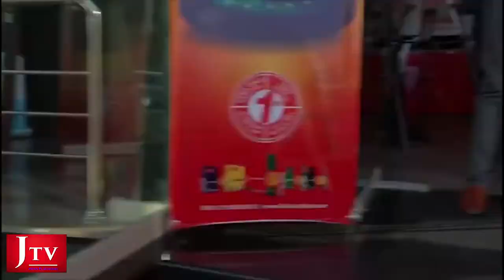Cricketer Asif Ali Style | Cricketer Asif Ali Latest video | pak v ned | jtv official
Pakistan vs Netherlands where to watch, head-to-head stats, full squads and schedule
Pakistan vs Netherlands live streaming: here’s all you need to know about Pakistan’s tour of Netherlands - head-to-head stats, full squads and schedule.
Pakistan will tour the Netherlands to play three one-day internationals in August, a series postponed due to the Covid-19 pandemic, the country's cricket board announced on Wednesday.

"Pakistan cricket team will play three one-day internationals in Rotterdam in August as part of the World Cup Super League," said a Pakistan Cricket Board statement.

Pakistan and the Netherlands previously met in the 1996 and 2003 World Cups and this will be the first bilateral ODI series between the sides.

Pakistan vs Netherlands ODI Head-to-Head:

Match Played: 3

Pakistan: 3

Netherlands: 0

Predicted Playing XIs:

Netherlands: Max O’Dowd, Stephan Myburgh, Bas de Leede, Tom Cooper, Scott Edwards (c & wk), Teja Nidamanuru, Logan van Beek, Tim Pringle, Fred Klaassen, Paul van Meekeran, Shariz Ahmad

Pakistan: Imam ul Haq, Fakhar Zaman, Babar Azam (c), Mohammad Rizwan, Mohammad Haris, Khushdil Shah, Shadab Khan, Mohammad Nawaz, Naseem Shah, Shahnawaz Dahani, Mohammad Wasim Jr
FULL SQUADS AND SCHEDULE
Netherlands squad: Scott Edwards (c), Musa Ahmad, Shariz Ahmad, Wesley Barresi, Logan van Beek, Tom Cooper, Aryan Dutt, Arnav Jain, Viv Kingma, Ryan Klein, Bas de Leede, Teja Nidamanuru, Tim Pringle, Max O'Dowd, Vikram Singh
Pakistan squad: Babar Azam (c), Shadab Khan, Abdullah Shafique, Fakhar Zaman, Haris Rauf, Imam-ul-Haq, Khushdil Shah, Mohammad Haris, Mohammad Nawaz, Mohammad Rizwan, Mohammad Wasim Jnr, Naseem Shah, Salman Ali Agha, Shaheen Afridi, Shahnawaz Dahani, Zahid Mehmood
Netherlands v Pakistan schedule:
1st ODI: 16 August, Rotterdam, 11:00am local
2nd ODI: 18 August, Rotterdam, 11:00am local
3rd ODI: 21 August, Rotterdam, 11:00am local
The Netherlands v Pakistan ODIs will all shown live on ICC.tv in Afghanistan, Bhutan, Maldives, Nepal and Sri Lanka.